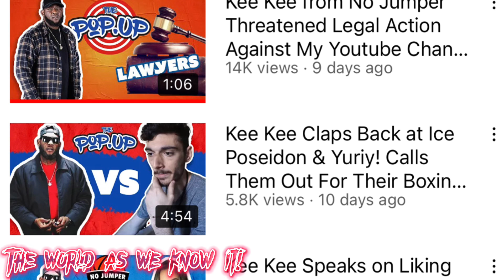Who is David Russell? No jumper employee? Or just a Fan?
So who is David Russell here we go into details on who I think it is on a educational guess is it a no jumper employee is it Adam22 or is it just a Fan?